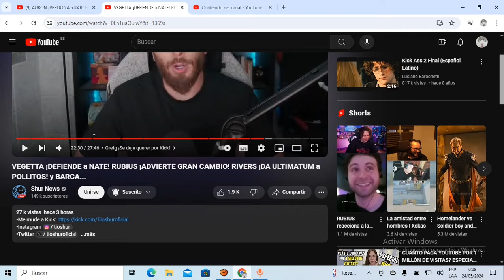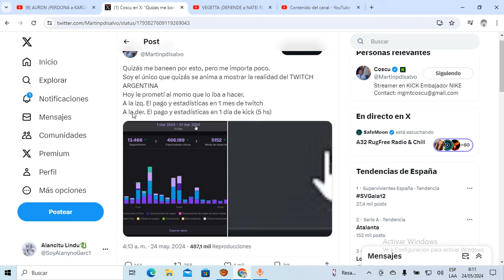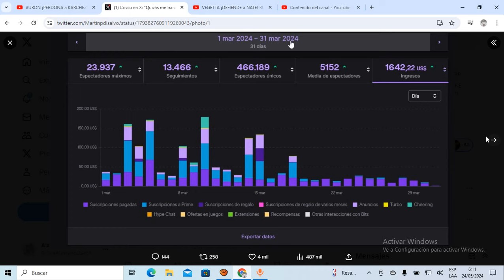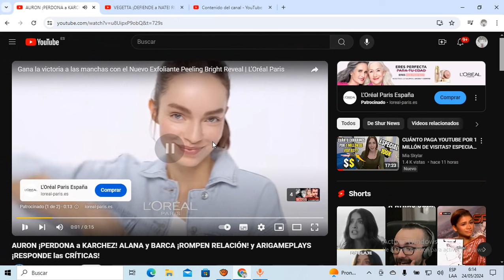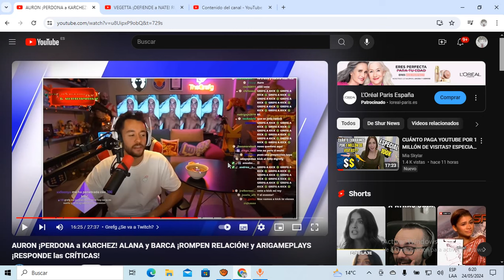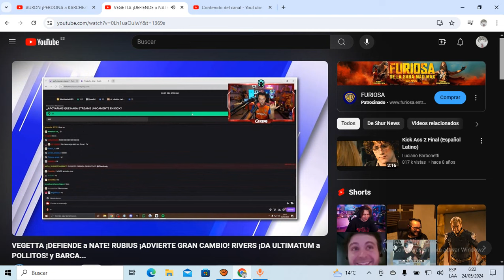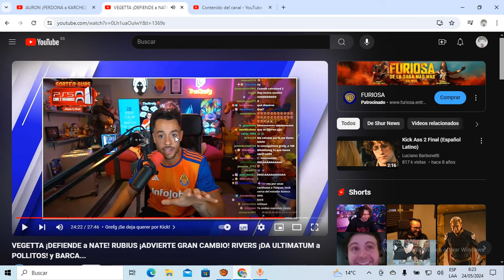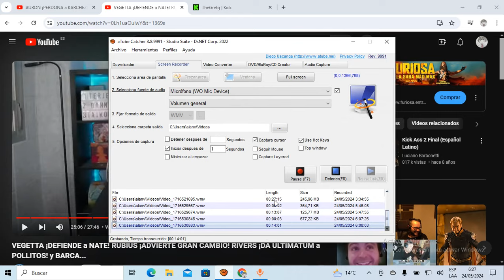GREFG es CONSENTIDO en kick para que se VAYA!